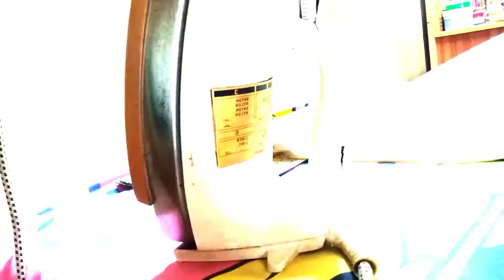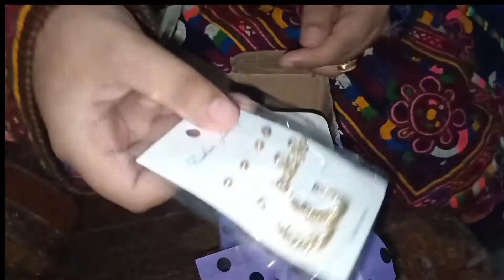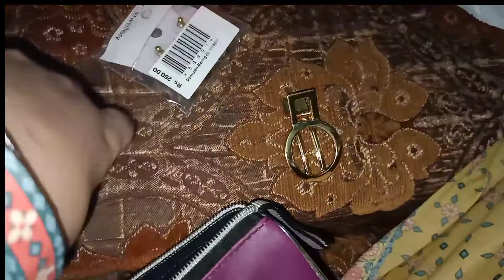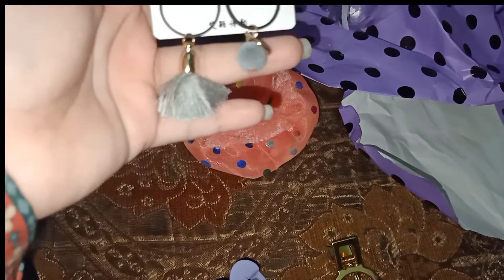Bakra Eid Vlog